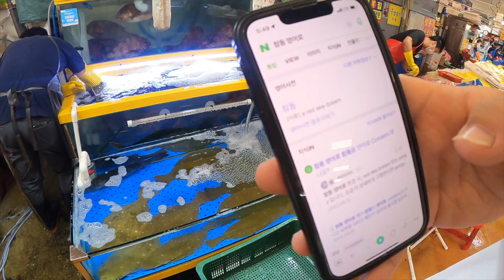Will Eating Live Octopus Kill You? | Noryangjin Fish Market (노량진 수산시장)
MY GEAR THAT I USE ↓↓↓
BEST TRAVEL BAG
BEST TOILETRIES TRAVEL BAG
MY DAILY DRONE
BEST VLOGGING CAMERA IN 2022

If you're curious about trying live octopus in Seoul, South Korea, then you're in luck! In this video, I'm taking you to the Noryangjin Fish Market, where you can get your hands on this unusual dish.

If you're looking for a unique travel experience, then this is the video for you. In this video, I'm sharing my experience trying live octopus at the Noryangjin Fish Market in Seoul, South Korea. This market is known for its wholesale fish market, which includes live octopus. So if you're up for a unique food experience, be sure to check out this video!